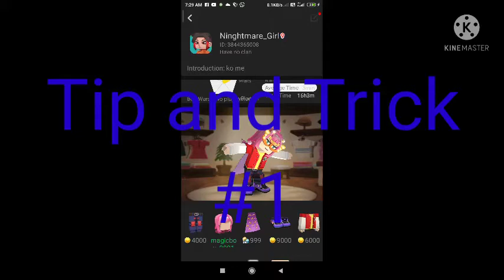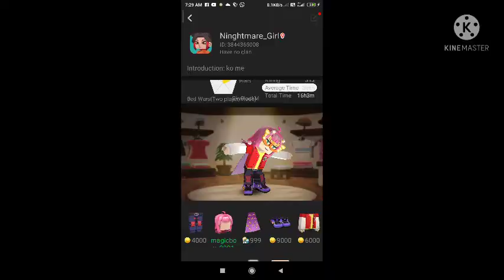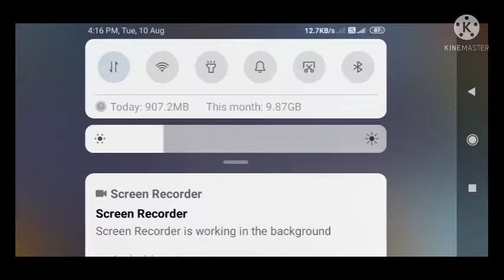Jail break tip and trick